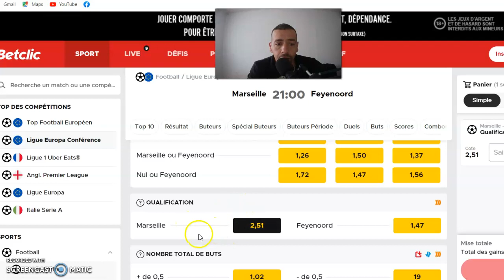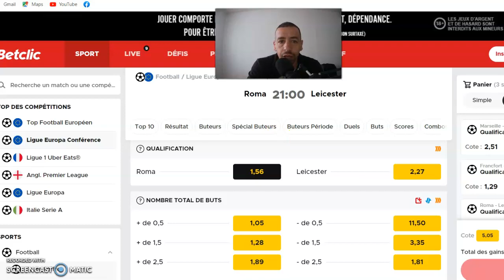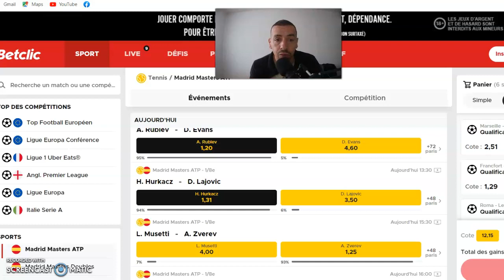PRONOSTIC FOOT : MES 6 PRONOSTICS MARSEILLE - FEYENOORD 05 MAI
MES 6  PRONOSTICS  FOOT :

PRONOSTIC   FOOT    :   MARSEILLE -  FEYENOORD
PRONOSTIC  TENNIS :  MADRID  ATP